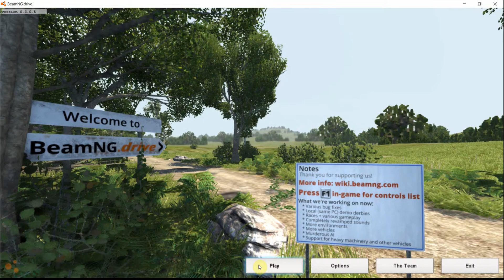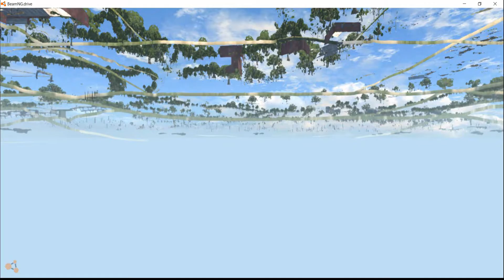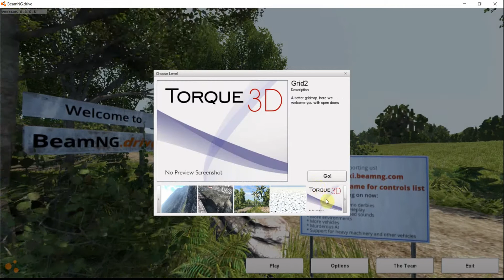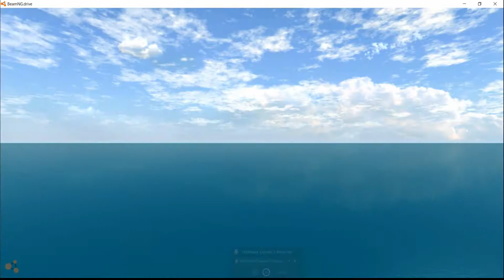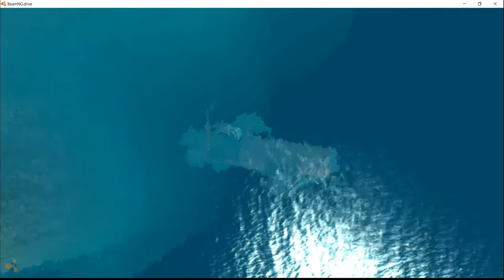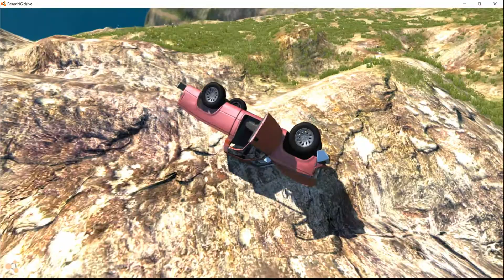BeamNG, beta test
today, I try the beta version of BeamNG drive, cause you know, I do whatever it takes for views